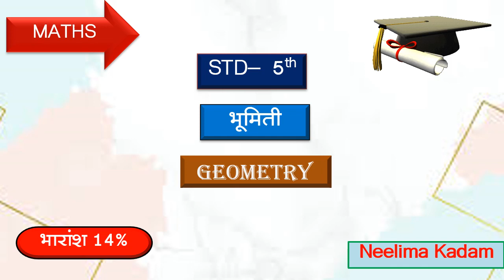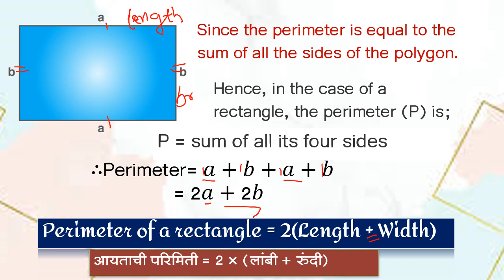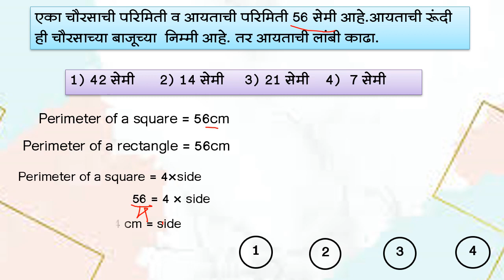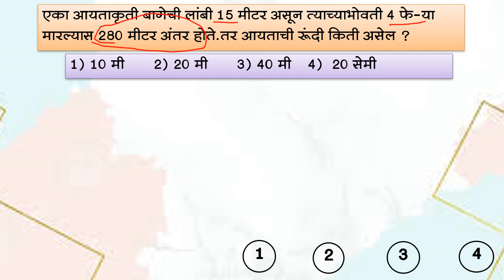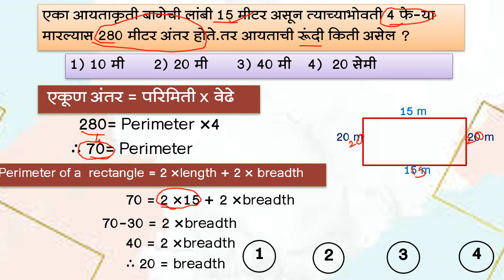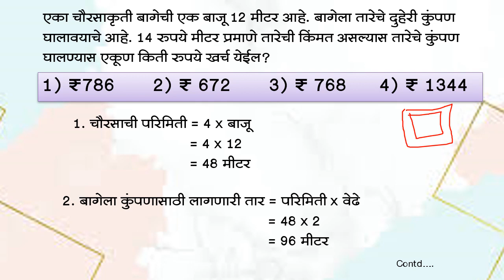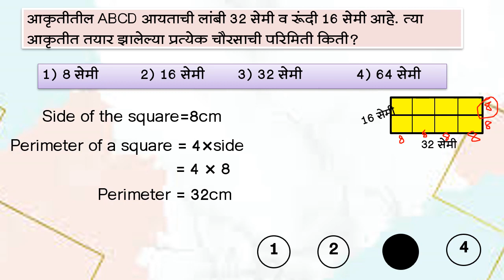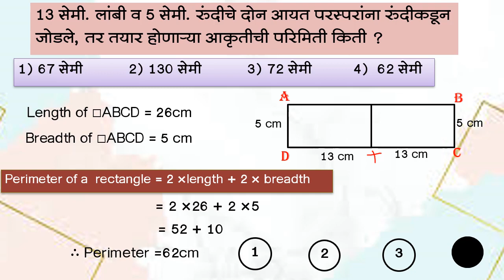6 Perimeter 6.5 , Part-3, Scholarship, Std -5th,By Neelima Kadam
6 Perimeter 6.5 , Part-3, Scholarship, Std -5th,By Neelima Kadam
Useful for  Semi English, With solved and explained  examples